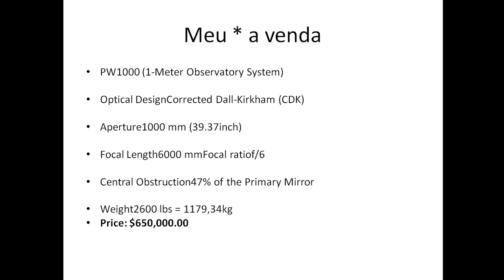Telescópio sonho de consumo